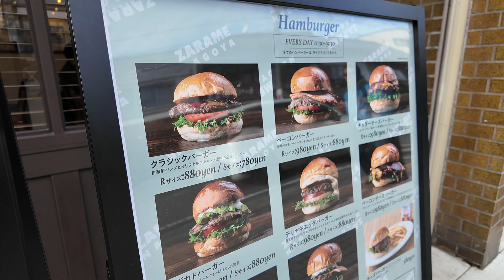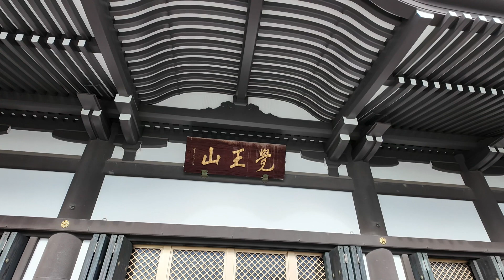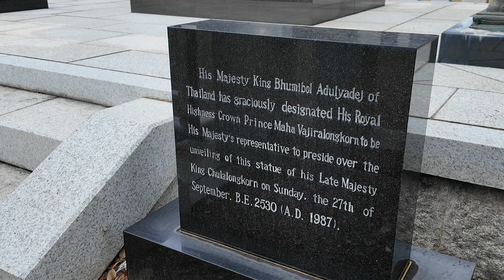NAGOYA | Nittaiji Temple